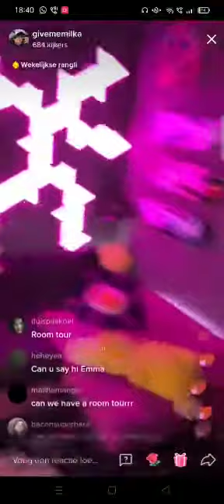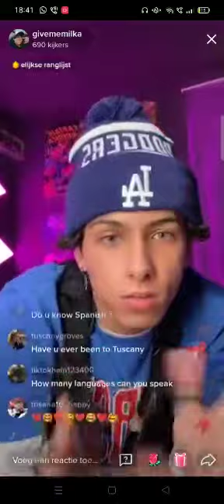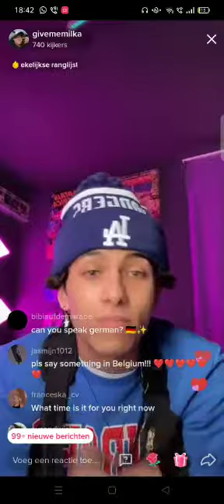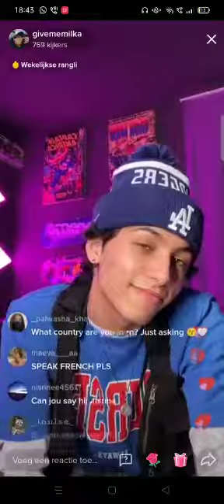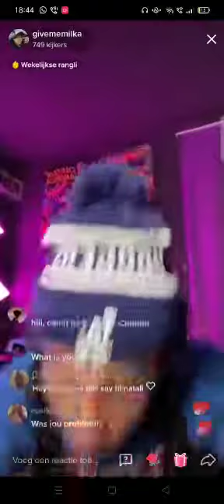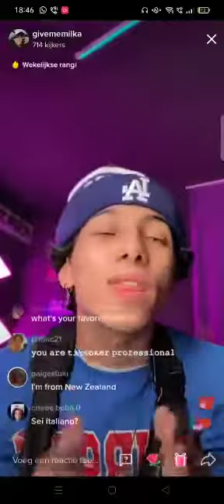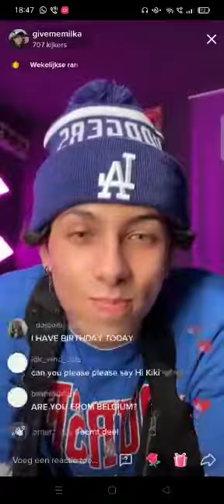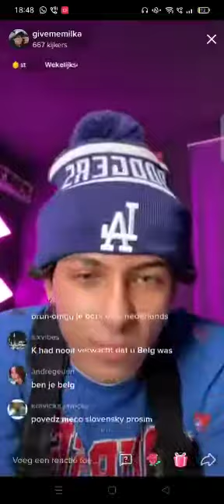19 November 2021